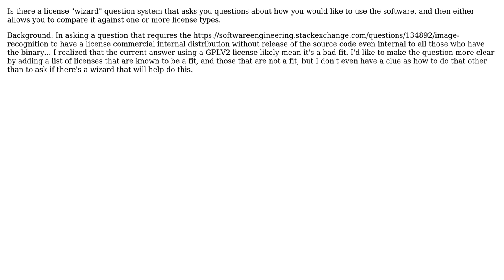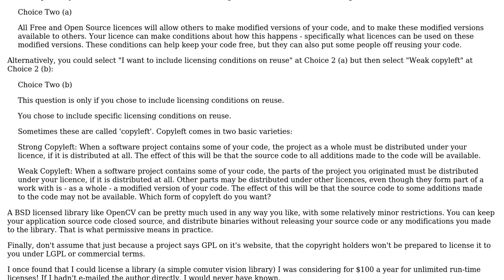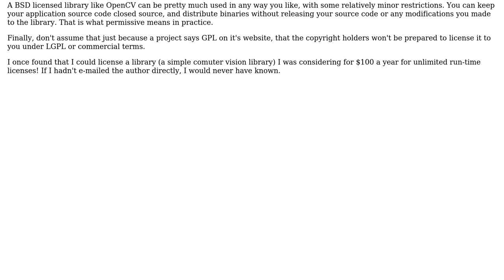Software Engineering: Software Licences Wizard (2 Solutions!!)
Software Engineering: Software Licences Wizard

With thanks & praise to God, and with thanks to the many people who have made this project possible! | Content (except music & images) licensed under CC BY-SA | Music | Images & others | With thanks to user Mark Booth user blunders user Bernard and the Stack Exchange Network Trademarks are property of their respective owners. You are responsible for your own actions.